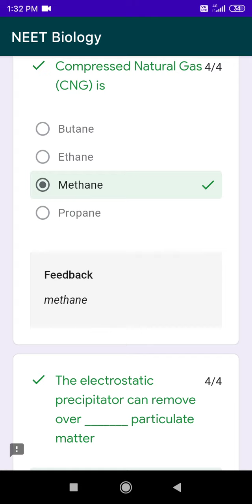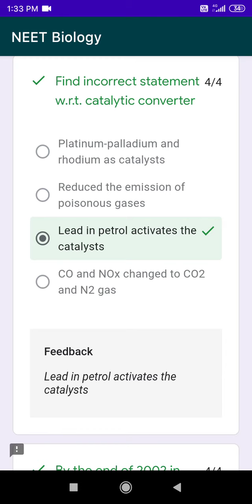Most Important Questions for NEET | Biology | Environmental Issues